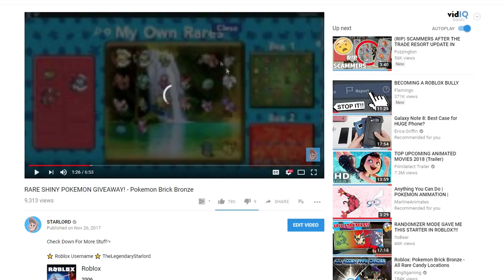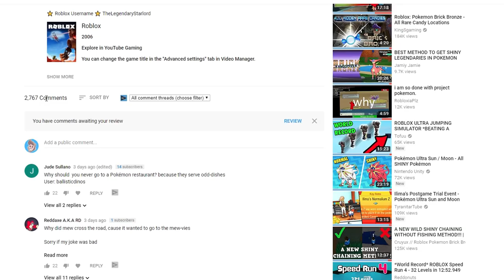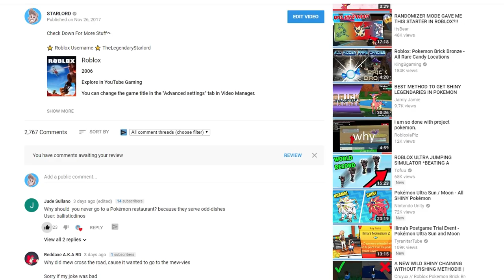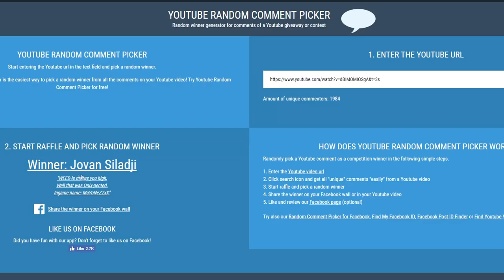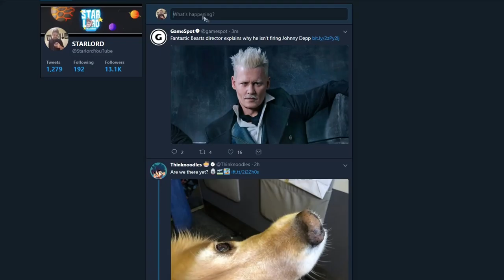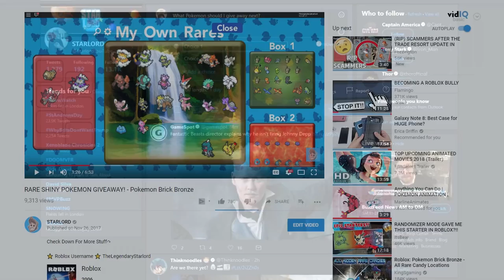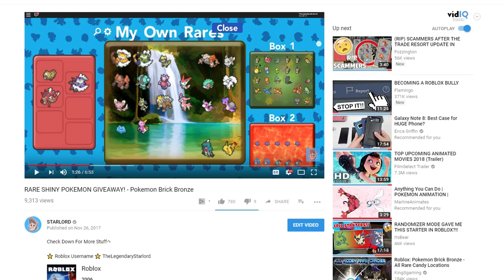GIVEAWAY WINNER! + YOU PICK THE NEXT GIVEAWAY POKE! - Pokemon Brick Bronze